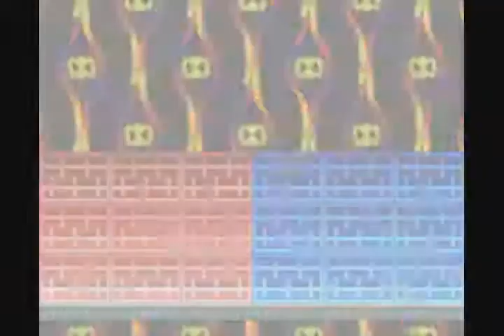MMBN-Traffic Control Area 5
Game:Megaman Battle Network Gameplay by: Iain MacD